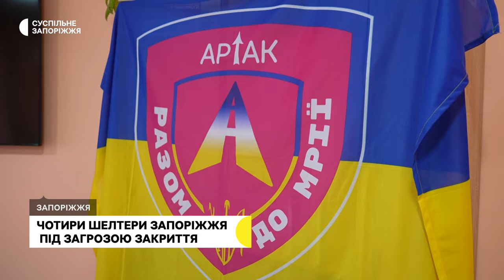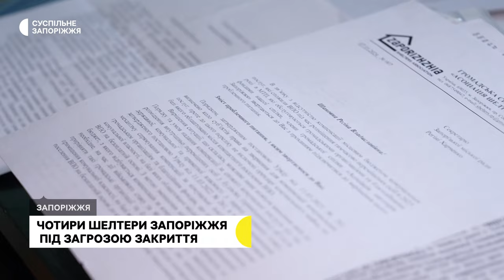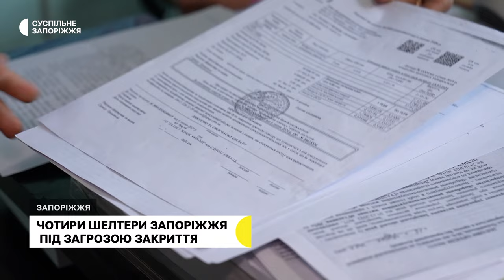Чотири шелтери для переселенців у Запоріжжі під загрозою закриття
Чотири шелтери для переселенців у Запоріжжі під загрозою закриття. Одна з причин — борги за комунальні послуги. Координаторка «Асоціації шелтерів Запоріжжя» Любов Кінчевська розповідає: прихистки заборгували за електроенергію, обслуговування приміщень, вивіз сміття та водопостачання близько 100 тисяч гривень.

В ситуації розбиралися кореспонденти Суспільного.